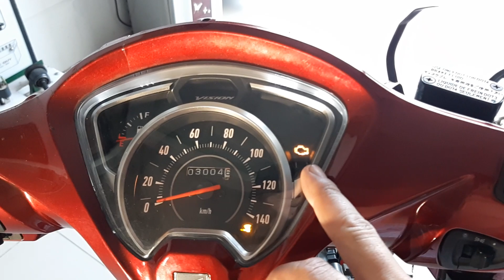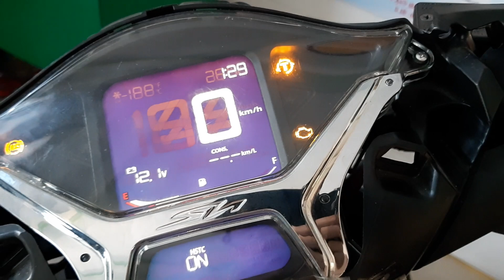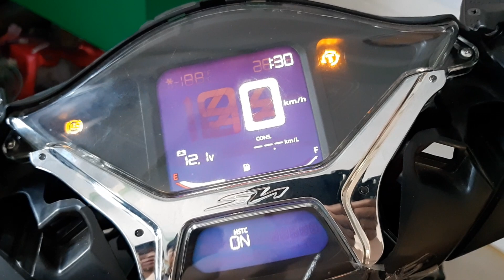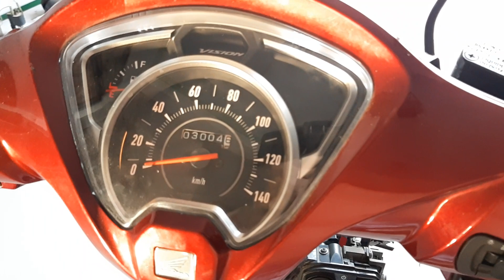CÁCH KIỂM TRA LỖI PHUN XĂNG ĐIỆN TỬ TIẾN BÌNH DƯƠNG HƯỚNG DẪN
NHẬN ĐÀO TẠO PHUN XĂNG FI
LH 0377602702